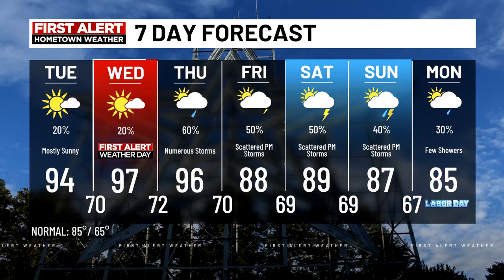Tuesday Afternoon Update - August 27, 2024